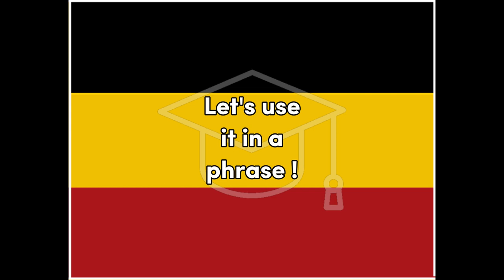Morgen - German for Morning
Word for Today translation for fun and easy learning and education, German, Germany, Morning